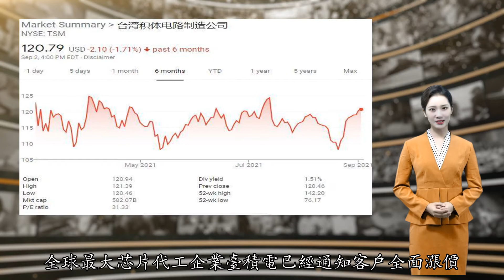3倍于7nm芯片 台积电3nm工艺代工价格高达3万美元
按照台积电的计划，2021年下半年才会量产3nm工艺，比早前预计的晚了3-4个月，苹果明年的A16芯片也不会首发3nm工艺了，这还是近年来首次。台积电3nm工艺进度比预期慢，一方面是量产难度的问题，不过另一方面也可能跟代工价格实在太贵有关。有业内人士泄露了台积电3nm工艺的代价报价，由于EUV光罩层数高达26层，此前7nm、5nm工艺下单颗芯片成本在233、288美元，3万美元的代工价格将大幅提高芯片成本，即便3nm工艺的晶体管密度提升了70%，面积可减少42%，这样算下来依然轻松达到300-400美元之间。总之，3nm工艺就是一个字——贵，对冲芯片代工的高成本。来源: 华尔街见闻作者：杜玉9月2日周四，来自中国台湾IC设计芯片厂商的消息称，全球最大芯片代工企业台积电已经通知客户全面涨价，但最大客户苹果享受到“VIP待遇”，台积电对其仅涨价3%，远低于其他客户。据悉，台积电在最新通知中称“涨价将立即生效”，哪怕已经进入订单系统的单子也面临涨价，这做实了一周前该公司不予回应的传闻。成熟工艺及先进工艺制程芯片的报价均被上调10%-20%，其中，7纳米及以下的先进工艺涨幅10%-15%，成熟工艺涨幅则高达20%。分析指出，苹果是台积电第一大客户，贡献了20%以上的收入，苹果也支持了台积电最近几年在先进制程工艺上领先，因此台积电不会轻易得罪苹果，否则不排除苹果扶植其竞争对手的可能。7月中旬的报道称，苹果计划推升今年新款iPhone的产量高达20%，以满足复苏的消费需求，并已要求供应商年内最多生产9000万部iPhone 13，而该公司通常会在每年的9、10月至年底推出约7500万部新款iPhone。实际上，台积电“忍”了一年才涨价，涨价动作落后于其他竞争对手，但其代工涨价基本是板上钉钉的行业预期。一方面，台积电近两年正在开始量产的更先进制程所需投资和研发金额愈加增多。与此同时，晶圆代工原材料价格持续上涨，扩建目前成熟制程的生产线等，都导致了生产成本大幅上升。如此看来，台积电若要保持其市场龙头地位，涨价已是势在必行。今年6月24日便有媒体消息称，台积电明年代工涨价已经确定，台积电则早在今年4月便吹风称，由于全球半导体短缺，制造成本增加，2022年一整年内将对订单涨价“数个百分点”。一周前的8月25日最新消息更为详实，媒体称台积电计划明年第一季度将7纳米及更先进制程芯片涨价10%，16纳米及以上的成熟制程芯片涨价10%至20%，这是近年来该公司首次调整芯片代工价格。实际上，举凡联电和力积电等不少晶圆代工厂已在今年上调报价，价格逐季调涨趋势。上周还有传闻称，为了应对台积电提价，苹果计划上调9月发布的新款旗舰手机iPhone 13系列价格。早些时候，苹果CEO库克曾正式预警称，由于台积电5纳米等先进工艺产能紧张，苹果部分产品将会在今年下半年出现缺货情况。随着新冠Delta变异毒株的快速扩散导致疫情卷土重来，全球半导体供不应求的情况在下半年未见缓解，不少分析师都改为预计芯片缺货问题将持续至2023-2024年。作为芯片荒的最大赢家之一，台积电在7月中旬公布了亮眼的二季度财报，营收同比增长28%至132.9亿美元，创同期历史新高，利润同比增长11%至48.02亿美元，毛利润66.49亿美元，毛利率50%。在全球芯片短缺的大背景下，台积电持续满产，产能仍供不应求，公司预计今年全年的销售额将同比增长至少20%，并预言半导体供应紧张状况持续至2022年。台积电美股周四盘中最高涨0.8%，收涨0.3%，连涨九个交易日，创7月14日以来最高，收复了二季报发布以来的全部跌幅，今年迄今累涨近11%。苹果周四收涨0.8%，再创收盘新高。